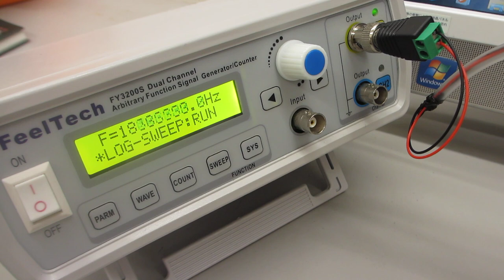オリジナル超音波伝搬実験（超音波システム研究所）